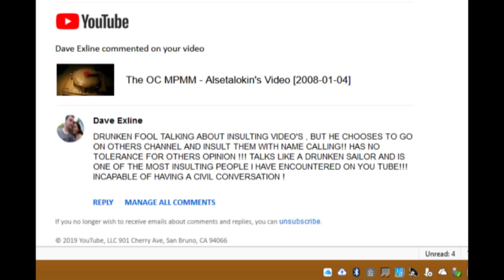Blue Balls Guy Strikes Back! Also: my time in Cabo San Lucas.